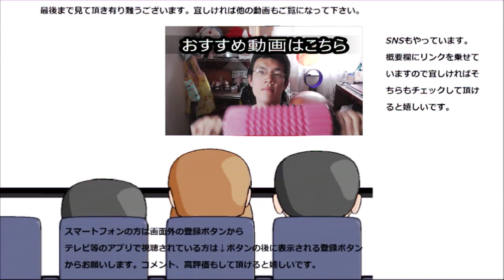ヤマザキの巨大ドーナツ……みたいなパンを食べてみた。でも大きすぎ……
ヤマザキの巨大ドーナツ……みたいなパンを食べてみました。
ですがこれは大きすぎ……だから……
贈り物は此方まで↓
〒153-0042